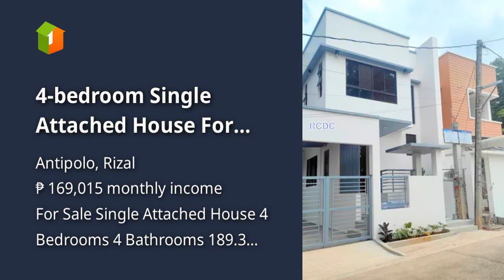4-bedroom Single Attached House For Sale in Antipolo Rizal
4-bedroom Single Attached House For Sale in Antipolo Rizal

Price: ₱ 10,900,000
House Type: Single Attached House
Number of Bedrooms: 4
Number of Bathrooms: 4
House Floor Area in sqm: 189.3 sqm.
Lot Area in sqm: 120 sqm.
Number of Floors: 2
Number of Car Parking Spaces: 2